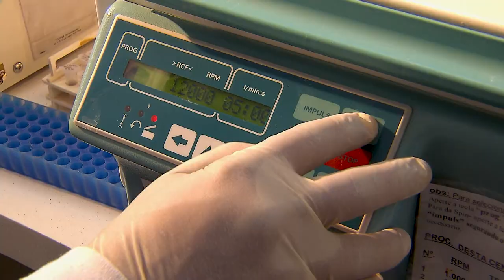Possível anular registro de paternidade se houve vício de consentimento e não há socioafetividade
​A Terceira Turma do Superior Tribunal de Justiça (STJ) deu provimento a um recurso especial em que o recorrente pretendia anular registro de paternidade em razão de o menor não ser seu filho biológico – o que foi comprovado por exame de DNA. Por unanimidade, o colegiado considerou que o suposto pai foi induzido em erro na ocasião do registro, bem como não criou vínculo socioafetivo com a criança.